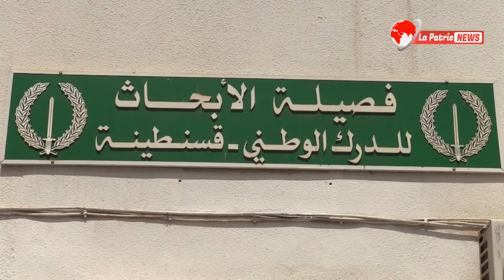مصالح الدرك الوطني بقسنطينة تُطيح بشخصين وتحجز كمية معتبرة من المؤثرات العقلية.. شوفو وين خباوها 😱